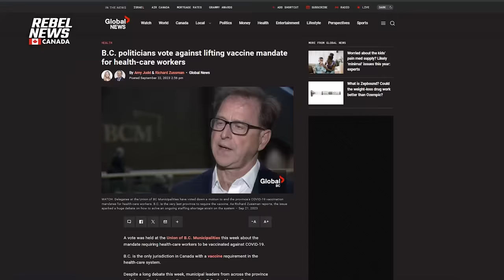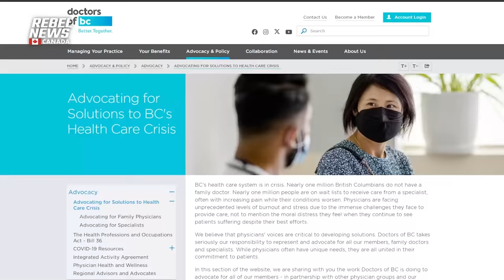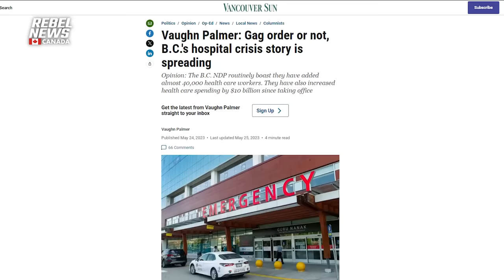BC Conservatives call for Dr. Bonnie Henry’s termination for lingering vaccine mandate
Abbotsford South MLA Bruce Banman called out Dr. Bonnie Henry and B.C.’s 'extreme leftist NDP government' for continuing to ban unjabbed healthcare professionals from working.